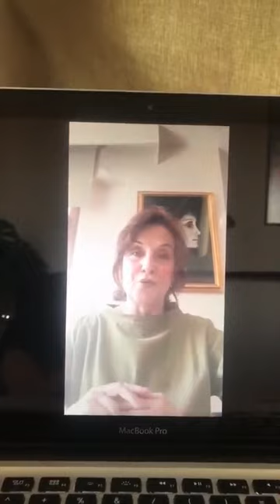Covid-19Day-45 Dünya Dans Günü Buluşması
Meriç Sümen
Mehmet Balkan
Volkan Ersoy
Ayşe Fidanlık
Murat Akaoğlu
Özlem Şenormanlılar
Görkem Cengiz
Ebru Törüner
Ayşem Sunal
Oktay Keresteciler
Sibel Sürel
Ayfer Zeren